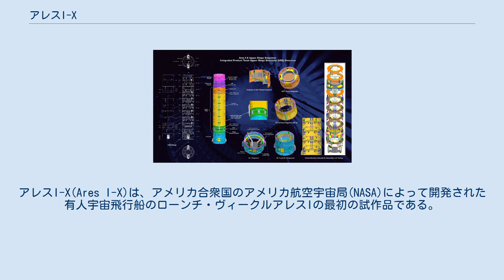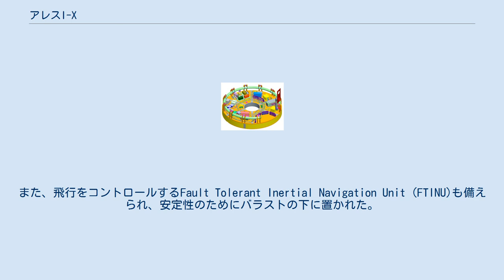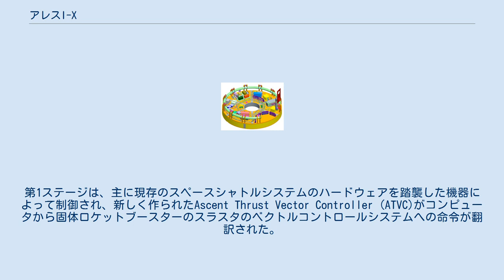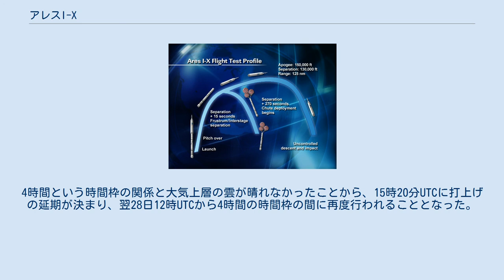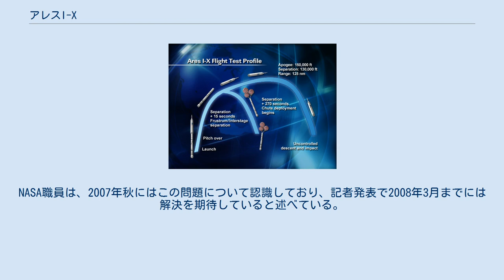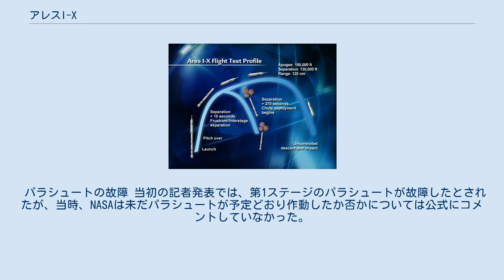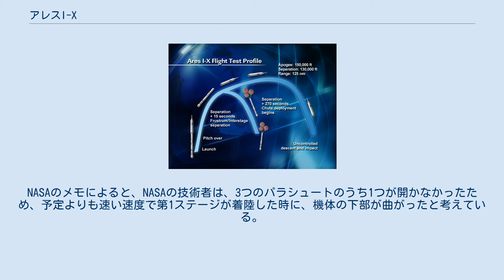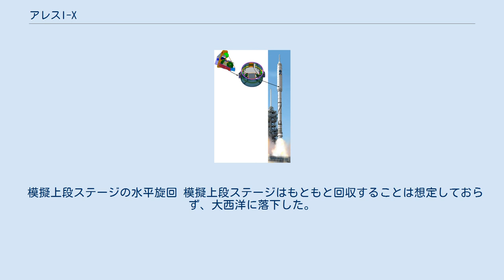アレスI-X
アレスI-X(Ares I-X)は、アメリカ合衆国のアメリカ航空宇宙局(NASA)によって開発された有人宇宙飛行船のローンチ・ヴィークルアレスIの最初の試作品である。
アレスI-Xの打上げは2009年10月28日に行われ、成功した。
計画の費用は、4億4,500万ドルに上った。
 アレスI-Xの試験飛行に用いられた機体は、形、質量、大きさは、アレスIの実物と同じであったが、内部ハードウェアに1つの動力装置しかない点が大きく異なった。
アレスIは、オリオンを打ち上げるために設計された。
アレスVの打上げシステム、月面着陸機アルタイルとともに、アレスIとオリオンは、NASAがスペースシャトル退役後の有人宇宙飛行のために開発を進めるコンステレーション計画の一部となった。
 打上げから2分後、アレスI-Xの固体ロケットブースタの第1ステージは、模擬上段ステージから切り離され、どちらも大西洋の別々の場所に落下する。
 アレスI-Xは、アレスIの打上げ機の最初の試験飛行である。
この試験飛行の目的は、以下のとおりである。
 また、以下のような二次的な目的もあった。
 アレスI-Xの飛行プロファイルは、アレスIが高度約3万9,600mをマッハ4.5、最大動圧38kPaで飛行する際の飛行条件に似せられた。
 アレスI-Xは、4つのボルトでモバイル・ランチャー・プラットフォームに固定されている。
 アレスI-Xは、4つの部分からなる固体燃料補助ロケット、5つの部分からなる模擬質量、実際の上段ステージと形を似せ、質量を大きくした模擬上段ステージと、模擬オリオンモジュール、模擬脱出システム等から構成される。
最初の試験に間に合うように、実際の上段ステージが製造できなかったため、上段ステージの模擬質量によって、実際とほぼ同じ軌道を飛行できるようにした。
その他の模擬構造物は回収されず、大西洋に落下した。
5つの模擬質量を含む第1ステージは回収され、フライトレコーダと再利用できる装置が回収された。
 第1ステージ アレスI-Xの固体ロケットモーターや船尾スカートは、スペースシャトルから直接引き継がれた。
モーターは、ユタ州プロモントリーのATKランチ・サービスによって製造され、新しい前部の構造は、インディアナ州インディアナポリスのメジャー・ツール＆マニュファクチュアで、第1ステージの部品はアラバマ州ハンツビルのマーシャル宇宙飛行センターで製造された。
 模擬上段ステージ 模擬上段ステージは、クリーヴランドのグレン研究センターでNASAの職員によって製造された。
輸送上の制限（道路や川の橋の高さ）のため、高さ2.9m、幅5.5mの11個の鉄製の部品として製造された。
形や質量、重心は、アレスIの中央ステージからサービスモジュールの頂上までを模擬したものである。
液体水素と液体酸素のタンクの質量中心は、鉄製のバラストを使って模擬された。
 模擬上段ステージには、温度計、振動計、熱センサー、音響センサー等が取り付けられ、ミッションの目的に必要な基礎データが集められた。
また、飛行をコントロールするFault Tolerant Inertial Navigation Unit (FTINU)も備えられ、安定性のためにバラストの下に置かれた。
地上の管制員は、乗組員のハッチを通じてFTINUにアクセスすることができ、そこには回転制御システムも格納されている。
模擬上段ステージのそれぞれの構成部分にはハシゴと環状のプラットフォームがついていて、センサーやケーブルにアクセスできる。
また、これらは、乗組員がケネディ宇宙センター第39発射施設からアレスI-Xの上段に上るためにも用いられる。
 回転制御システム 試験機は、前進の際に軸を中心に回転する傾向があるため、必要である。
アレスI-Xの回転制御システムは、もともとピースキーパーに用いられていたエンジンを搭載する2つのモジュールで構成されている。
主に次の2つの機能を持つ。
 回転制御システムのモジュールは、模擬上段ステージの両外側に取り付けられ、モノメチルヒドラジンと四酸化二窒素の自然発火性の推進剤を用いている。
それぞれ2つずつのノズルは、回転トルクを制御するために、機体に沿って回転軸に直角に噴射する。
推進剤はケネディ宇宙センターでモジュールに充填され、スペースシャトル組立棟で模擬上段ステージに取り付けられる。
 回転制御システムのモジュールは、アラバマ州ハンツビルのテレダインによって設計、製造さ...